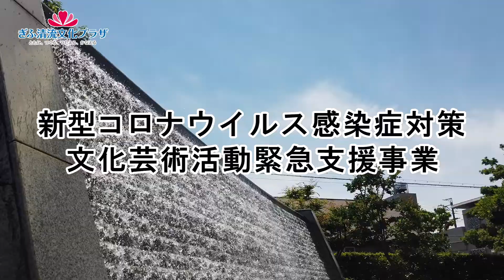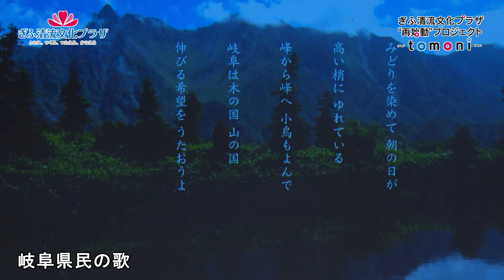宗次郎オカリナコンサート with 大前光市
・新型コロナウイルス感染症対策文化芸術活動緊急支援事業
「ぎふ清流文化プラザ“再始動”プロジェクト～tomoni～」

2020年6月20日（土）
場所：ぎふ清流文化プラザ　長良川ホール
出演：宗次郎（オカリナ奏者）
　　　大前光市（ダンサー）

‹演奏曲›
00:12 岐阜県民の歌
01:30 森に還る（ダンス：大前光市）
07:47 水心
09:40 昔むかしの物語を聴かせてよ
15:20 あの日の夕焼け
17:05 故郷の原風景
22:30 故郷
26:17 コンドルは飛んで行く
30:22 凪
31:41 真夜中のダンス
36:50 天空のオリオン
42:15 暁のダンス（ダンス：大前光市）